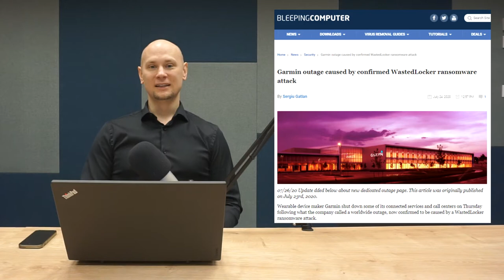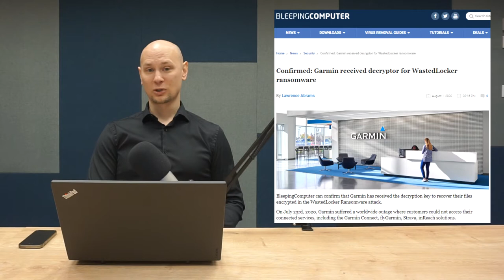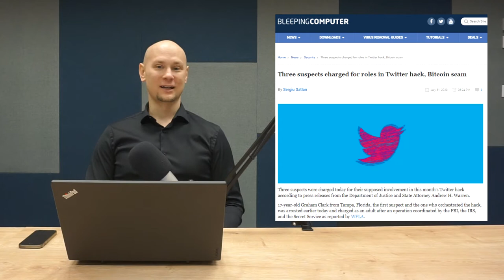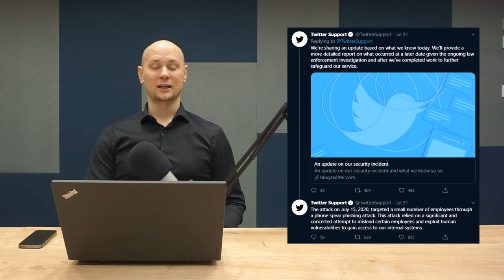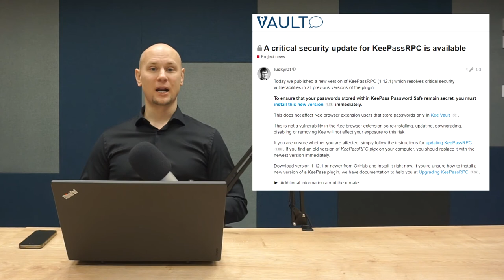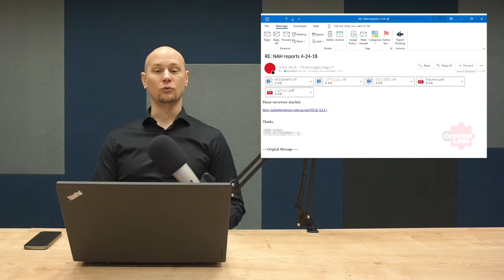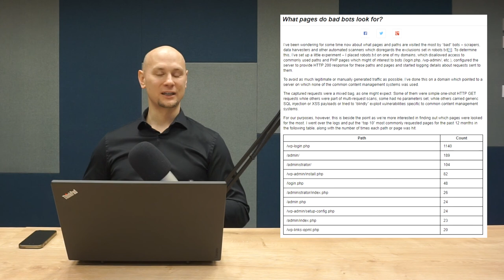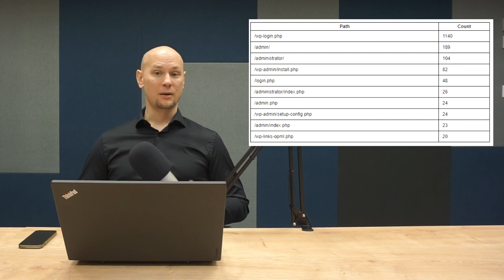ALEF SecurityCast Ep#18 - Garmin a Twitter "hack" update, další Zoom zranitelnost, BootHole a další.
Update k ransomware útoku na Garmin a k "hacku" Twitter účtů, Zoom brute forcing hesel, KeePass RPC - přístup k jakýmkoli heslům v databázi,  zranitelnost BootHole a k jakým souborům se snaží nejčastěji přistupovat automatizovaní boti?